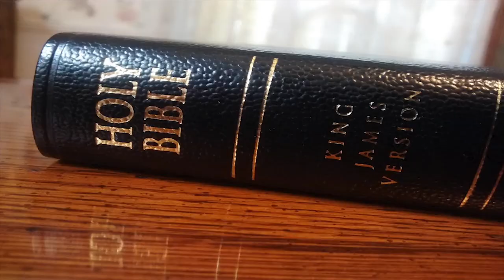Better Health Seniors w/Dr. Alexandria Beranger